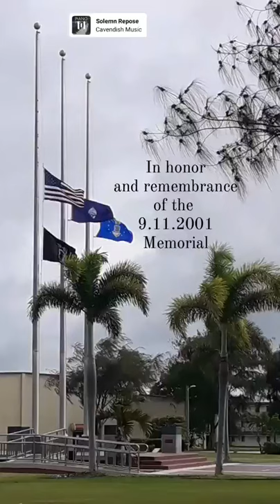9/11 memorial half-mast flags